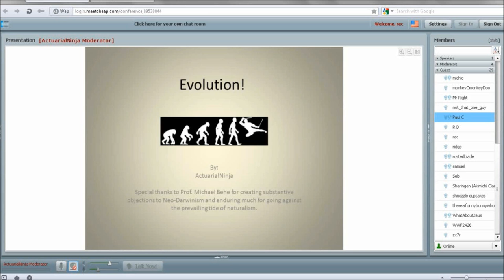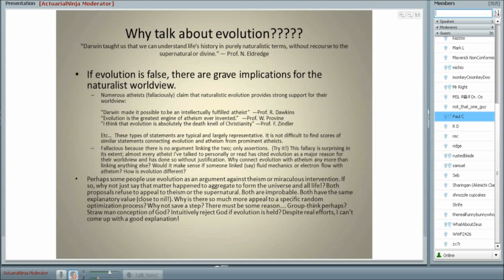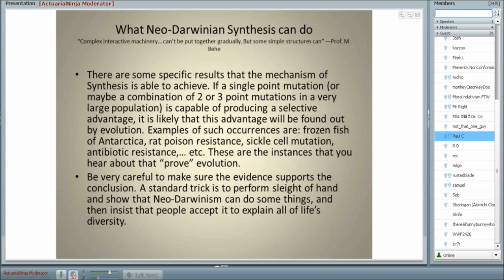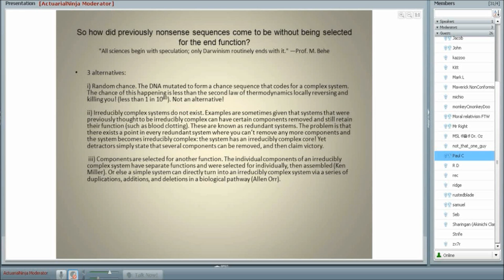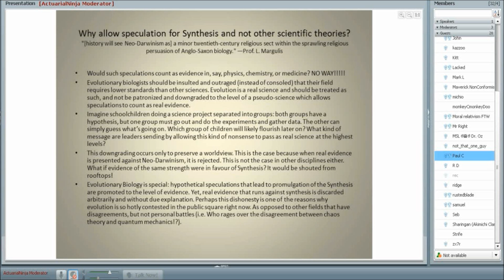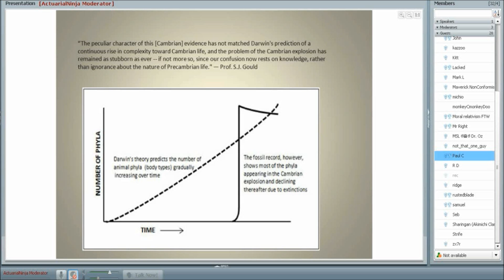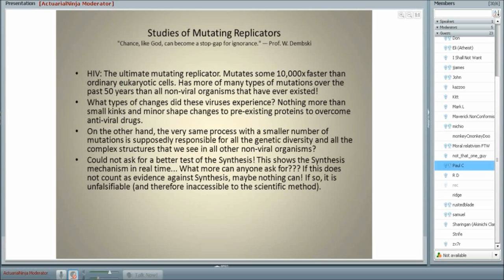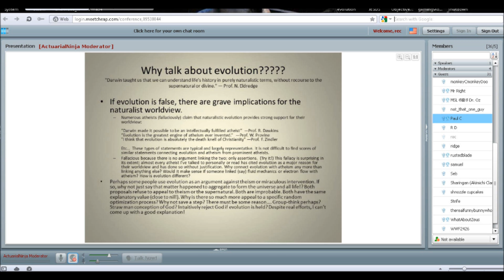Why the Neo-Darwinian synthesis is not true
Join us in the Presentation room right now...here live!